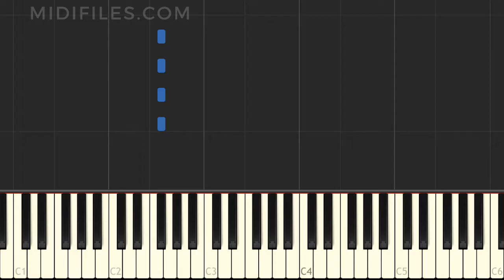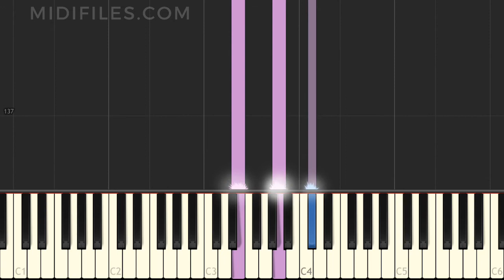🎼 PRO. MIDI FILE : The A Team / Ed Sheeran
Instrumental version of the song "The A Team" with animated keyboard, made famous by Ed Sheeran